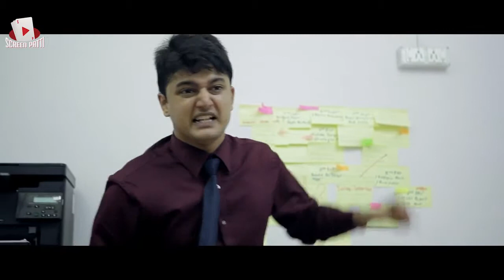Pyaar Ka Punchnama Speech Office Version HD, 720p